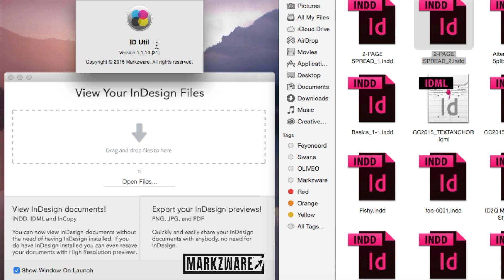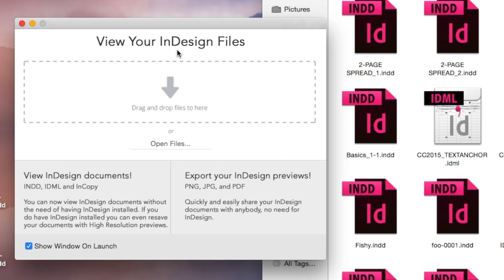InDesign File Version Checker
InDesign file version checker, ID Util, is a FREE Macintosh application that can identify, with a click, the version of your InDesign, INDD or even IDML files. It even works with InCopy files from Adobe!

Check the InDesign document version of your files, with ID Util. Get this InDesign file version checker, for free, on the App store:

For more robust InDesign file information, see FlightCheck, the full data checker

Note: Markzware's stand-alone IDMarkz application replaces ID Util and allows users to open InDesign in QuarkXPress, Affinity Publisher, older InDesign versions & more: